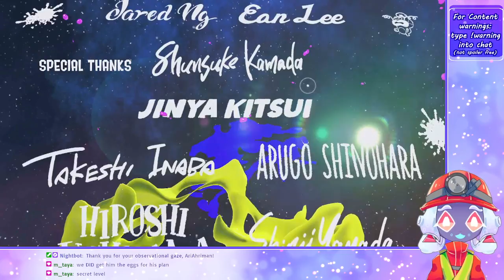Splatoon 3 Story Mode - Ep 3 (End)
In which I play through Splatoon 3's main story campaign! I will be going through the entire story in this series of videos, so please do not watch if you want to avoid endgame spoilers!
I am usually live on twitch on Fridays at 10pm CT and Saturdays at 2pm CT. Any other stream is a surprise! Come say hi~